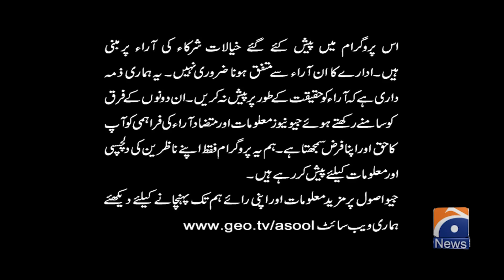Imam-ul-Haq & Wife in Hasna Mana Hai with Tabish Hashmi | Ep 262 | Digitally Presented by Surf Excel